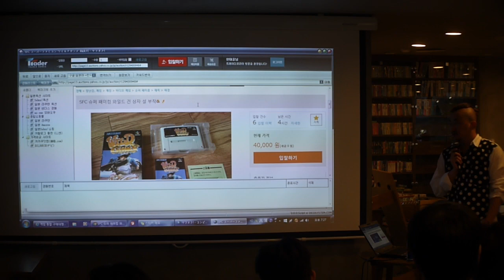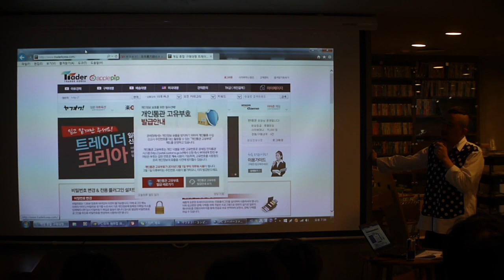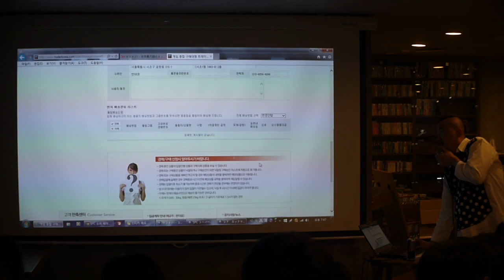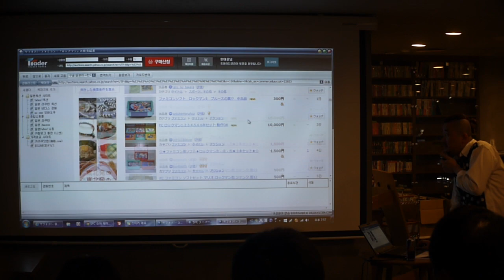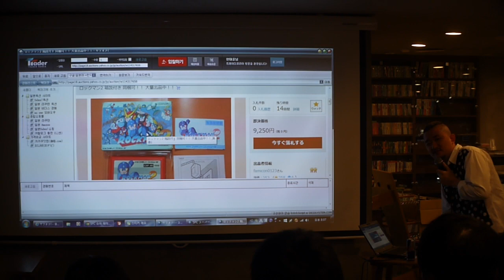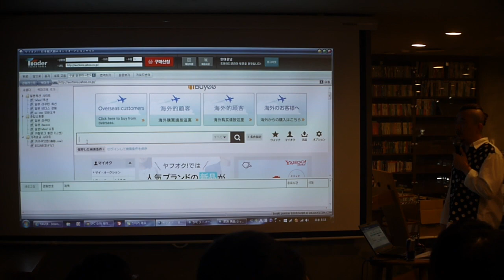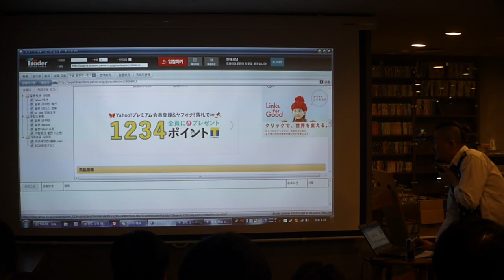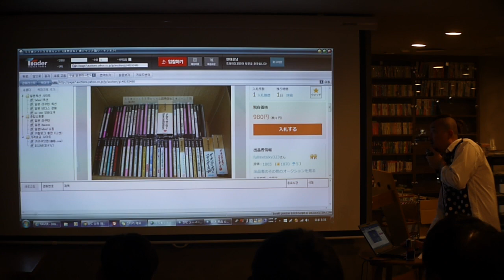Ask Traderkorea How to use Yahoo Japan Auction Part 02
일옥에서 트레이더에게 길을 묻다 2부